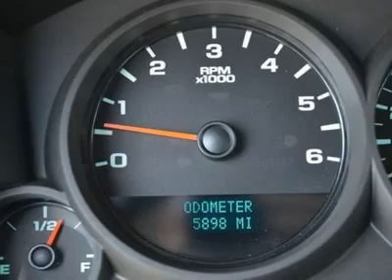2011 CHEVROLET SILVERADO 1500 Austin, TX BG257688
2011 CHEVROLET SILVERADO 1500 Austin, TX
Stock

Henna Chevrolet
8805 North IH-35